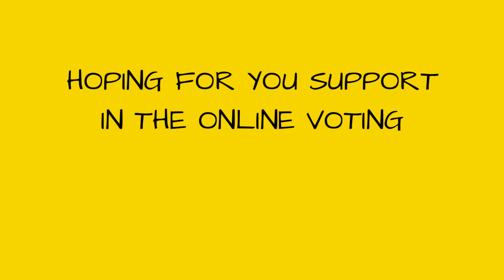A DAY OF AN ARKI STUDENT WITHOUT CLASSES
Hello Guys and Welcome today very Random yung Vlog natin but related to arts naman. This is what I usually do pag may free time looking for opportunities and making my time worth it. So yan yung reason bat ako natagalan sa paguupload ng part 2 ng ating technical pen guys.

Hope na mapanood niyo ito, dito ako nagstart and ngayon nagagamit kona yung pinaghirapan ko for how many years and today sa college so much essential nung skills ko ngayon, I started from as in wala talaga tapos nainspire lang din ako gaya ninyo and ito na yuny bunga ng pagsisikap ko guys.

Lesson for today: Keep on dreaming on what you love and Thank always our Creator

HOPING FOR YOUR SUPPORT ON THE ONLINE VOTING GUYS THANKYOU SO MUCHHH😇❤️